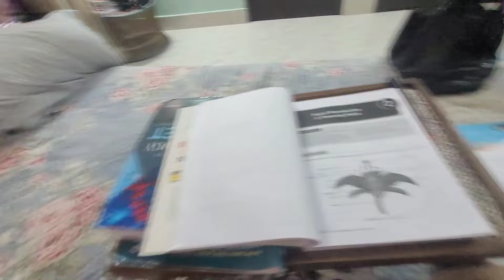Went For Shopping With My Two Bodyguards | Marketing | Arunachal Dairies